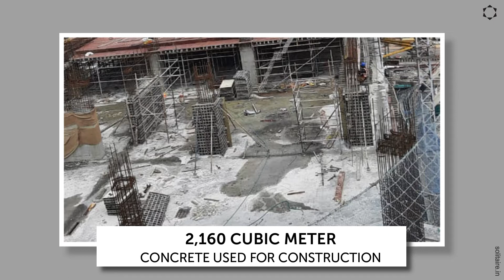Solitaire World | Latest Construction Update | 2021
Construction goes into overdrive mode at Solitaire World.

RRC work completed on 5th floor in World 1 and 4th Floor in World III; 60% Block Work completed up to 2B Floor in World Plaza.

Team Solitaire!!!